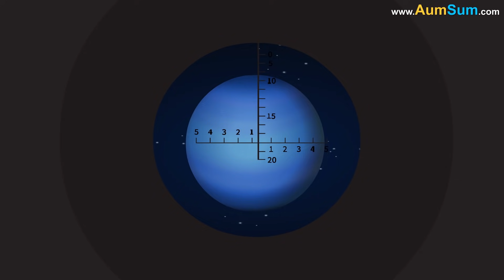What if Neptune Disappeared? + more videos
What if Neptune Disappeared?
Firstly, if Neptune disappeared, the most distant planet in our Solar System would be sorely missed by other planets.
Secondly, Neptune is the only planet in our Solar System not visible to the naked eye, if Neptune disappeared, space fans would be one sad lot.
Thirdly, Nasa's Voyager 2 is the only spacecraft which came up close to Neptune, if Neptune disappeared, other space agencies would be very disappointed.
Fourthly, if Neptune disappeared, the Roman God of the Sea after whom Neptune is named would surely be disappointed.
Fifthly, Neptune is considered to be the windiest planet, if Neptune disappeared, scientists wishing to study it would be one sad lot.
Lastly, Neptune has 14 known Moons, if Neptune disappeared, they would have to travel a long distance to find a new planet.

Timecodes
0:00 - What if Neptune Disappeared?
1:16 - What if Oscars Disappeared?
2:30 - What if Curtains Disappeared?